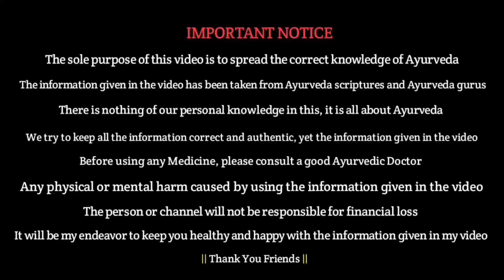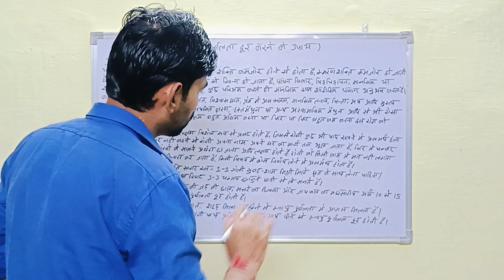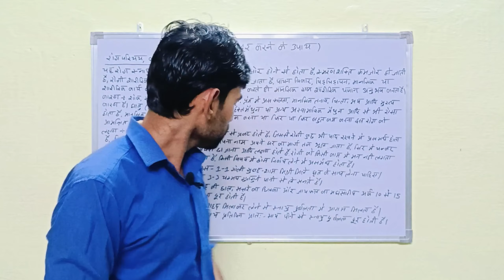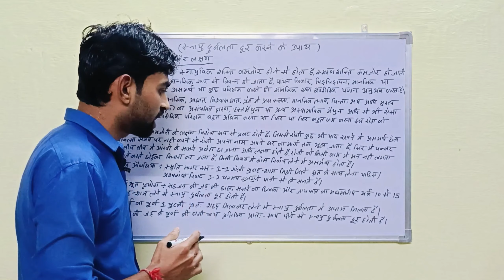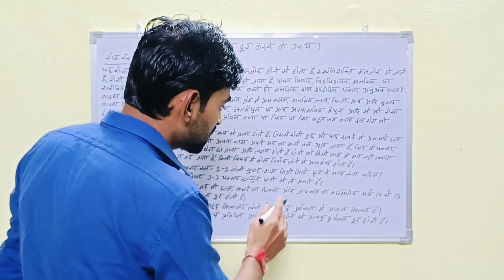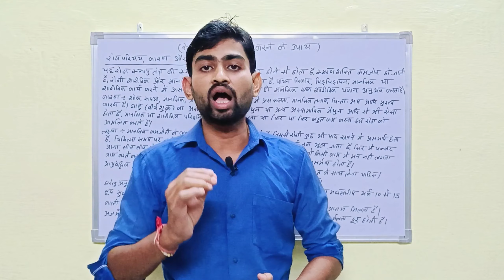स्नायु मजबूत करने के उपाय | स्नायु दुर्बलता दूर करने के उपाय | Ways To Strengthen Muscles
Thanks & Regards
 Fit Everyone Hindi